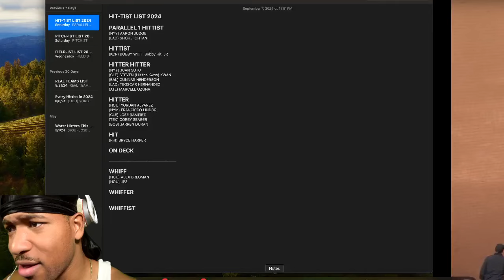ONLY THIS GAME COUNTS! || YANKEES VS CUBS GAME 3 HIGHLIGHTS FAN REACTION!